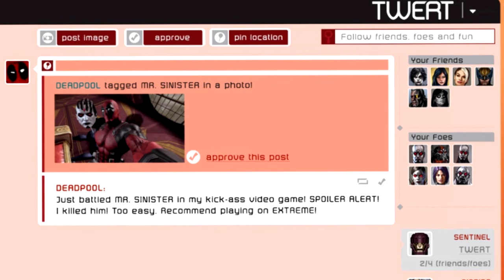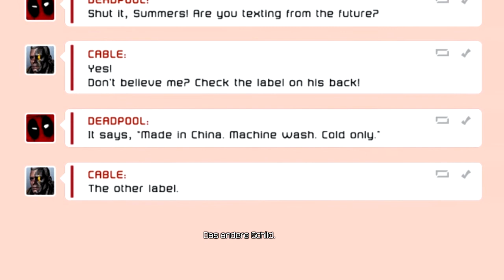Let's Play | Deadpool | #009 [german] HD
Deadpool, Marvels wohl skurrilster (Anti)held hat endlich sein eigenes Game bekommen.

Der Draki und der Dodo werden dieses Hack'n Slay, Comedie, Actiongedöns für euch Zocken und nehmen euch mit in die abgefahrene Welt von Deadpool wo ein Gag den anderen Jagd.

Das ganze wird natürlich noch von den 2 Stimmen in seinem Kopf kommentiert ;)

Wie immer gilt wir spoilern nicht in den Beschreibungen was es im Video zu sehen gibt und wir wünschen viel Spaß